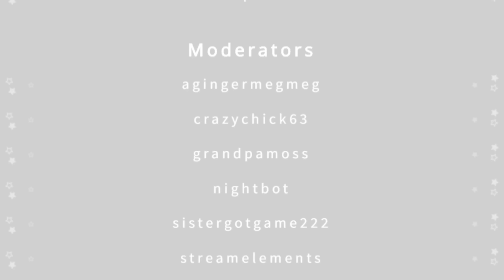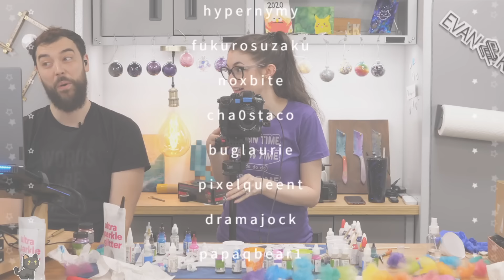DIY Ornaments with Alcohol Ink and Resin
Chill hangout ornament-making stream :) Hangout with us live and see our tools and materials below!

Clear ornaments
Glitter - fine
Glitter - medium
Glitter - mixed
Alcohol Ink
UV resin
Iridescent film
Powdered pigments